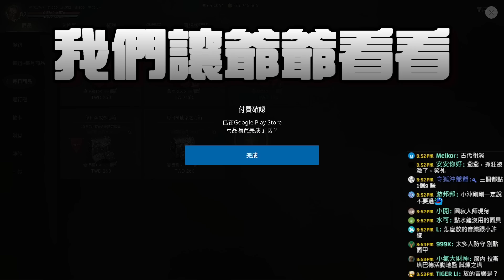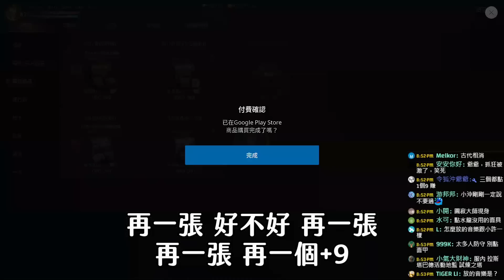【天堂W】試煉之塔法師通關！宙斯城鑽發多少？文老爹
密碼:77889